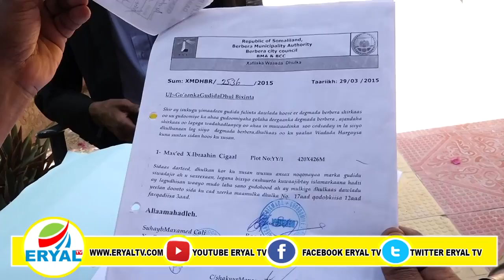Wiilki Uu Dhalay Maxamed Xaaji ibraahim Cigaal Oo Fariimo Culus Diray+Sababta